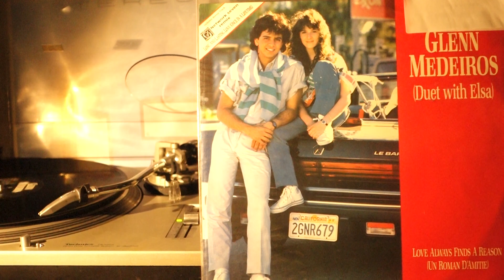Glenn Medeiros & Elsa Lunghini – Love Always Find A Reason (UnRoman D' Amitie) (Extended) (1988)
(Diane Warren / Didier Barbelivien / Robbie Buchanan)
Track From The 12” Single  “Love Always Find A Reason (Un Roman D'Amitié) (Extended) B/W Love Always Find A Reason (Un Roman D'Amitié) (English Version), Long And Lasting Love (Once In A Lifetime) (Network Seven Mix)”
Amherst Records, UK
1988
Lonx 213

Producer, Arranged By – Robbie Buchanan
Elsa Lunghini - French singer and actress. Born: 20 May 1973 in Paris, France.
Mixed at Lion Share Recording Studios, Los Angeles, California.
Mixed By: Bill Schnee
Assisted By: Wade Jaynes & Bart Stevens